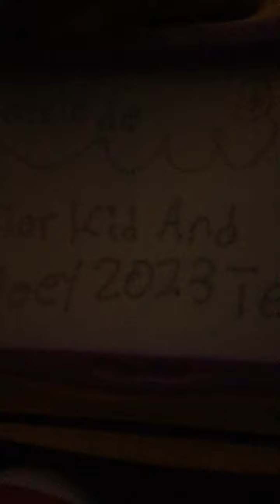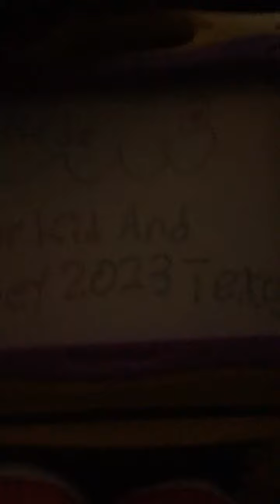Zettie de Lior and joey 2023 Mexico